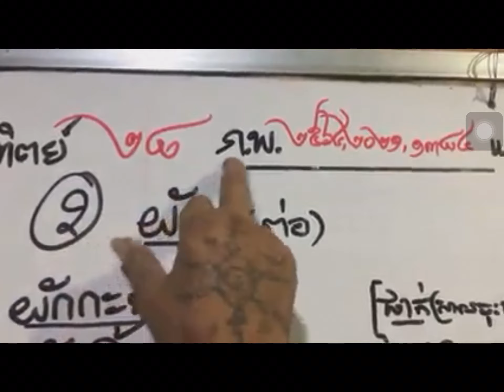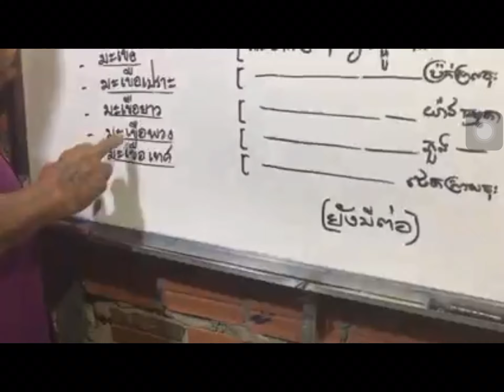រៀន​បំបែក​ពាក្យ​ To break the thai word taught by Meas buntheang on Mon - Fri